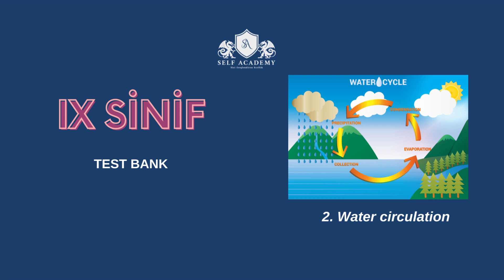Track 2 - Water circulation (9-cu sinif test bank)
Self Academy - 9-cu sinif dinləmə mövzuları

Əlaqə: 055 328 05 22
Ünvan: Xırdalan şəhəri, Nəsibə Zeynalova 3